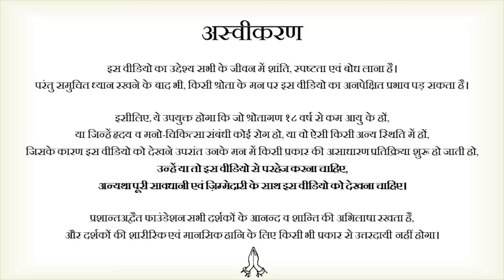हमारे निर्णय मुर्दा प्रतिक्रियाएँ || आचार्य प्रशांत, युवाओं के संग (2013)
वीडियो जानकारी: संवाद, 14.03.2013, गाज़ियाबाद, उत्तर प्रदेश, भारत

प्रसंग:
~ हमारे निर्णय कहाँ से आते हैं?
~ हमारे निर्णय सही हैं या नहीं, कैसे जानें?
~ सही निर्णय कैसे लें?
~ क्या हमारे निर्णय वास्तव में हम करते हैं?